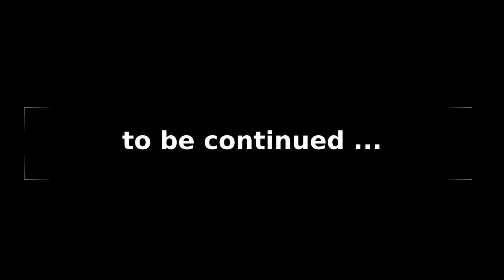Band Saw Restoration - Part 3 Painting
Old german band saw from PEHAKA (Kassel) restoration - Part 2

Wheel diameter 800 mm.

Painting all parts...

General Info

Video camera: Panasonic Lumix G DMC-G70 -
Objective:  Panasonic Lumix G Vario 14-42mm